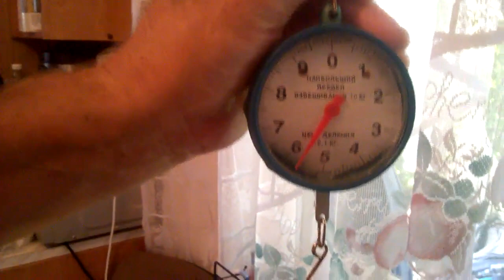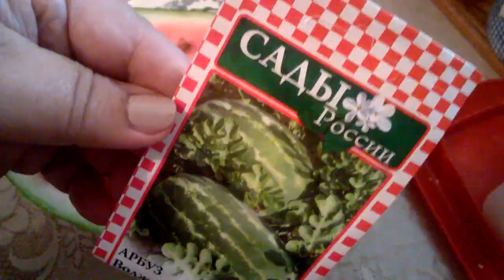АРБУЗЫ СЕНТЯБРЯ - ВОЛЖАНИН И СРД 2 Убираем урожай и дегустируем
Арбуз ”Волжанин”  и СРД -2.При хорошем уходе, подкормке навозом и своевременном поливе, плоды широкоэллиптической формы  Волжанин достигают массы до 8-9 кг  в нашем регионе средней полосы Брянская область. Для получения таких гигантов важно нормировать количество штук на каждой плети. СРД -2 округлой формы массой от 4-6кг.В этом году все вызрели и дали хороший урожай